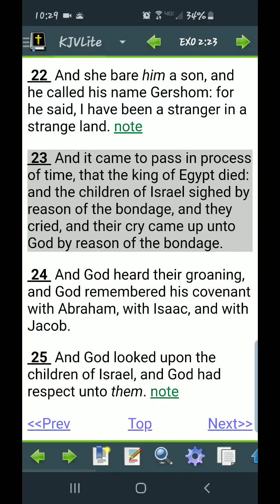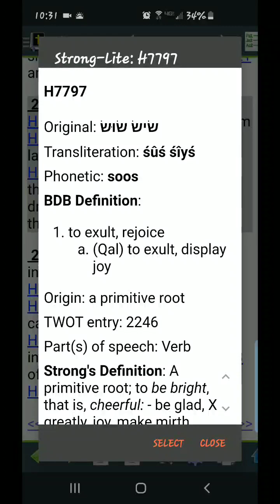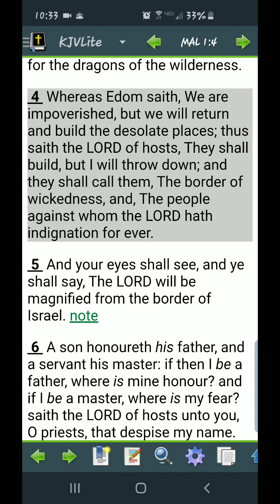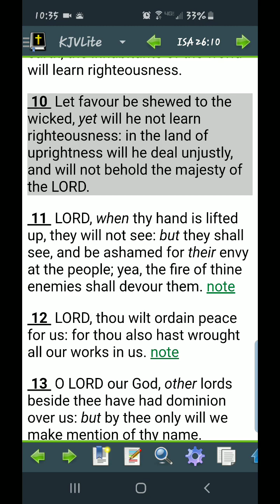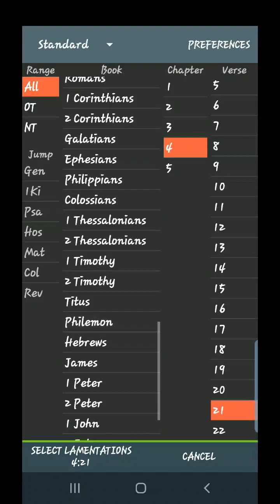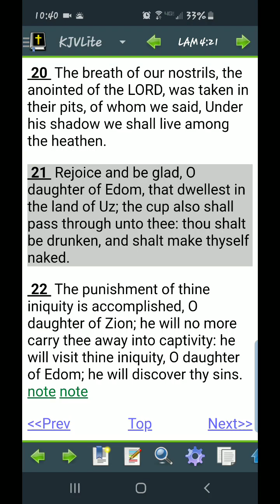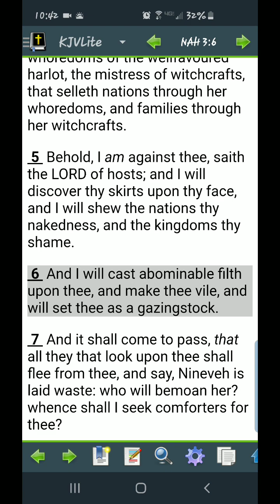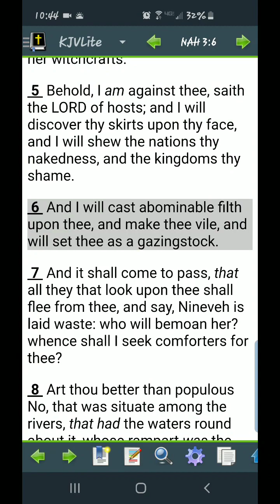Nothing for esau to do but admit it